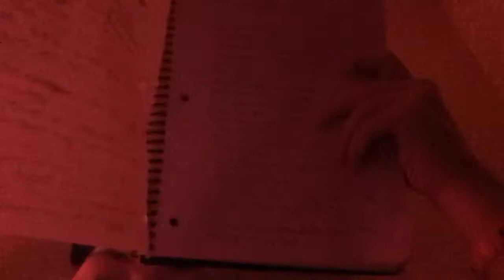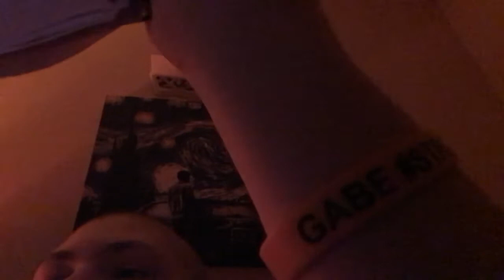Tuesday Vlog 3/31/20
xd_gmaing_on_youtube